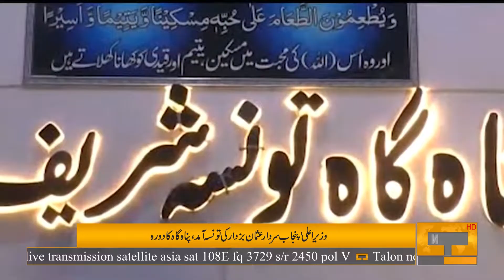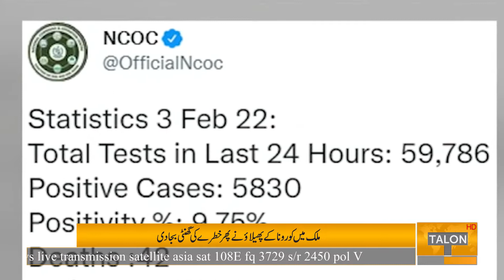Headlines 12 PM | 03 February 2022 | Talon News HD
Justice Umar Atabandial sworn in as Chief Justice of Pakistan ... Justice Umar Atabandial was sworn in as the 28th Chief Justice.
Punjab Chief Minister Usman Bazdar said that The Punjab government will make 130,000 recruitments. Candidates will be given a two-year age concession.
Corona's war continues across the country ... 29 more people lost their lives in one day ... 6047 new case reported.
PPP leader and former interior minister Rehman Malik is a victim of corona virus.
The Meteorological Department has forecast stormy winds in Karachi from tomorrow.
Meeting of Army Chief General Qamar Javed Bajwa with Deputy Foreign Minister of Turkmenistan and Canadian High Commissioner to Pakistan. Discuss issues of mutual interest.
Significant development in Sri Lankan citizen Priyantha murder case Police arrest 2 wanted suspects.

Talon News Programs List:

🔹 Talon News Special with Safdar Ali: (Discussion on National and Internation Issues)